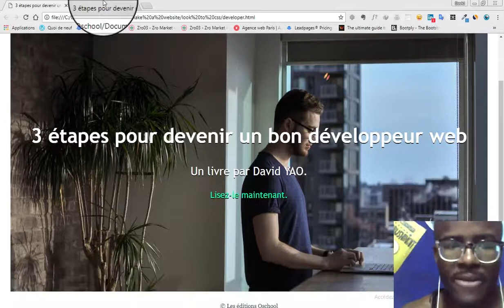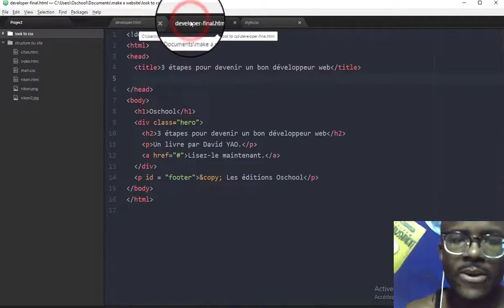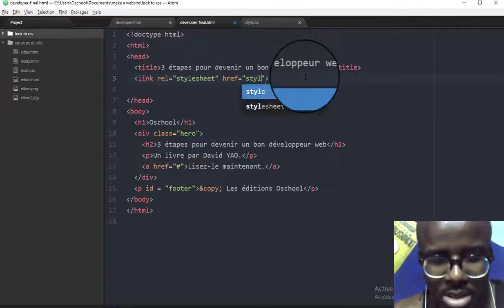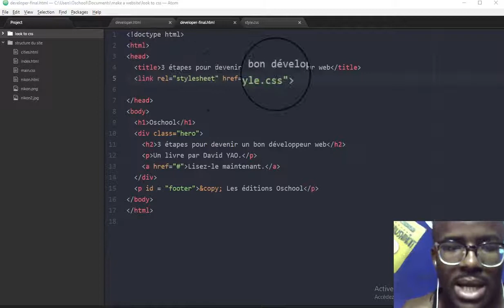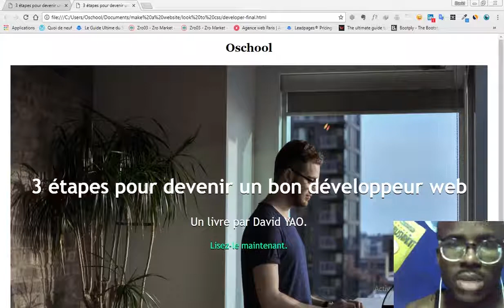Comment lier une feuille de style CSS à un ficher HTML ?